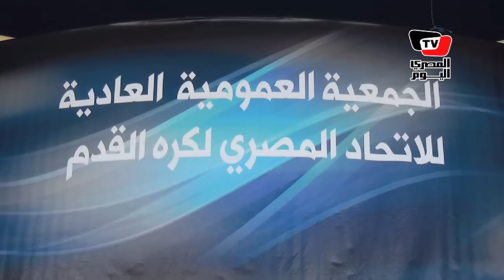أحمد مرتضي لـ«الألتراس»: أرحمونا أنتم السبب في عدم عودة الجماهير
أحمد مرتضي للـ«الألتراس»: أرحمونا أنتم السبب في عدم عودة الجماهير